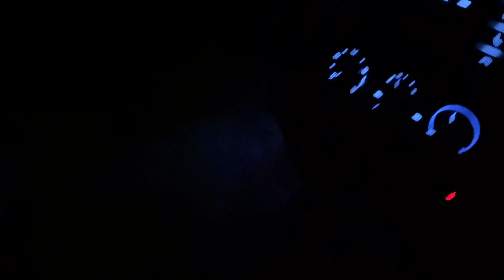ชีวิตปลาหยางอยู่บนถนนแทบทั้งวัน วิถีการทำงานคร่าวๆ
อาชีพที่อยู่บนถนนมาก เดินทางตลอด